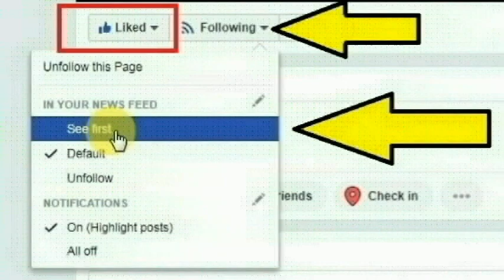பார்த்தவுடன் பிச்சைக்காரன் என்று நினைத்தேன் ஆனால் இவர் யார் என உண்மை தெரிந்தால் மிரண்டுபோயிடுவீங்க